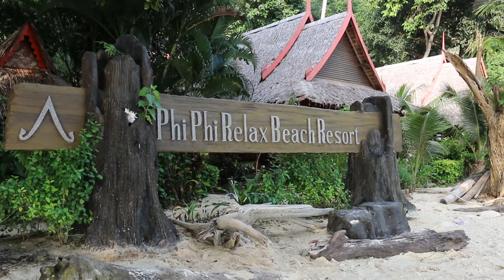Eestlased Tais 3 osa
Oleme endiselt paradiisisaarel Phi Phi Donil ning lähme avastama Maya randa ning ülejäänud Phi Phi Lee saart. Lisaks näeme ahve ikka kohe väga lähedalt... Kõige põnevam on putukate söömine!